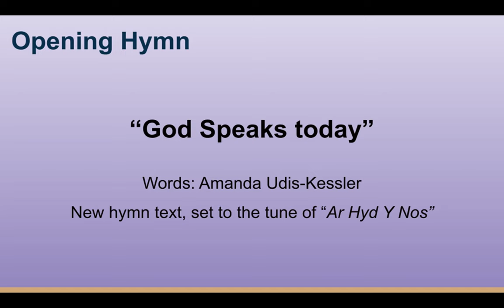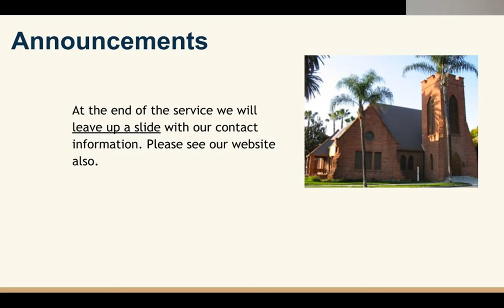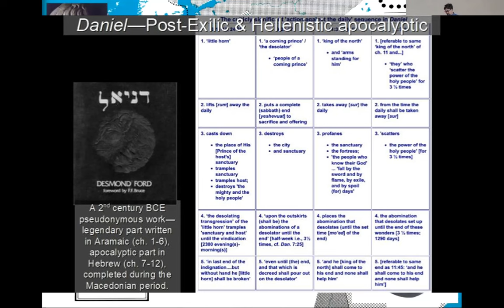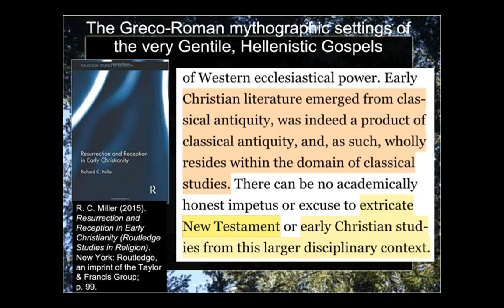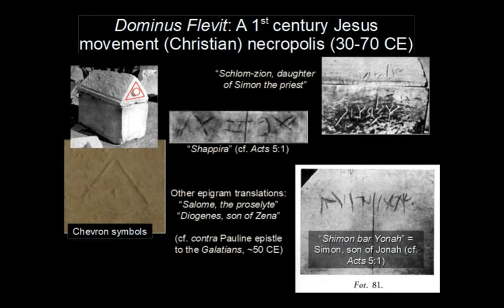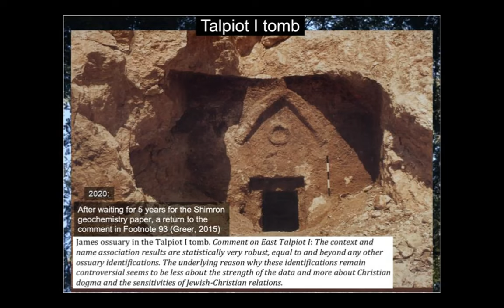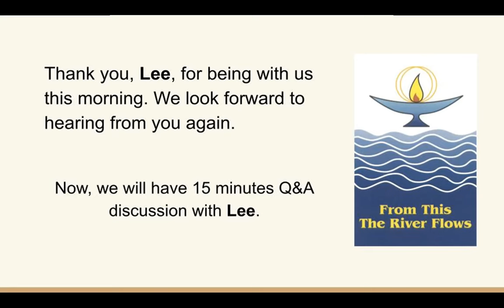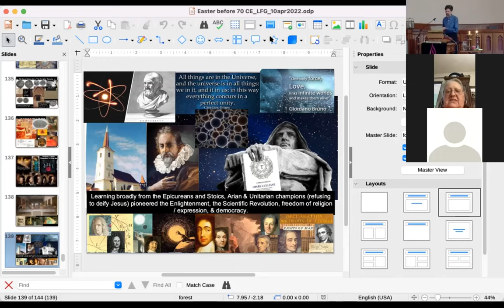2022 04 10 Lee Greer Easter Before 70 CE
For the first decades after Galilean radical Jesus of Nazareth was executed for sedition by the Romans, the earliest followers of Jesus did not believe in a bodily resurrection as later taught. Textual and archaeological evidence show that the earliest Palestinian Jewish Christianity and the competing early Pauline Christianity disagreed about many things, but both agreed his resurrection was spiritual. The later differing stories about an empty tomb and bodily appearances of a risen Jesus, written in the later Greek Gospels after 70 CE, when Titus and the Roman legions took Jerusalem, were deliberately patterned after the Greco-Roman 'translation fable' literary mythological form used to describe the final exaltation of Greco-Roman heroes and demi-gods in the Hellenistic cultural milieu. The archaeology of pre-70 CE Jerusalem burial sites yields a surprising look at how what the first followers of Jesus thought happened to him, long before the Easter doctrine was invented.